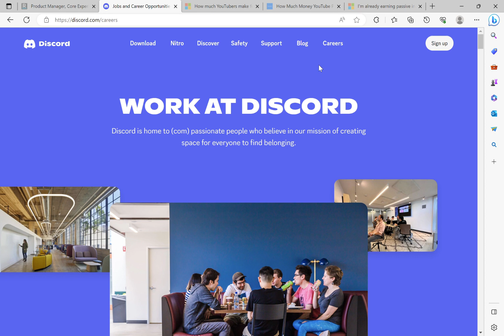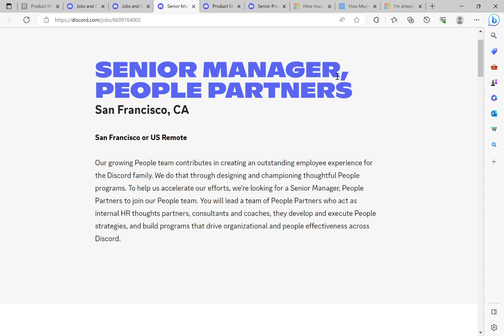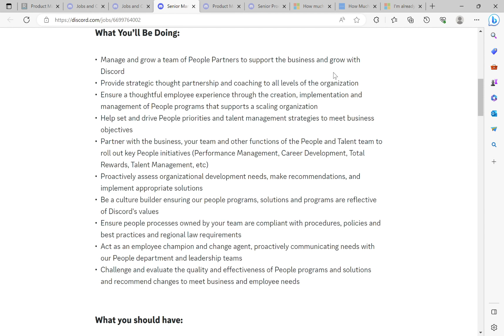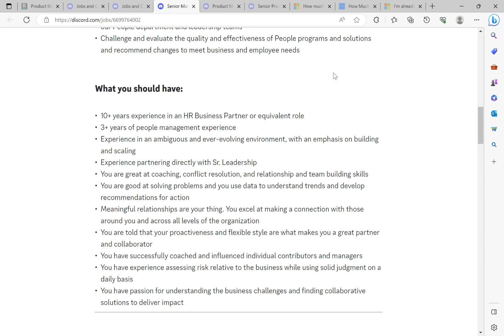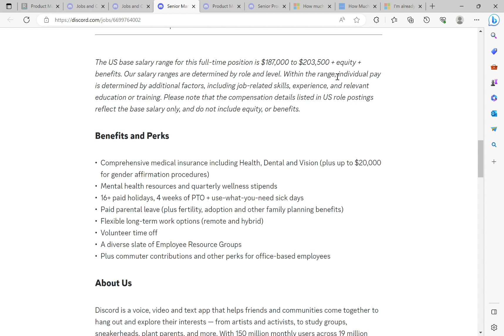EASY JOB!! DISCORD IS PAYING FOR A MANAGER $98/PER HOUR!FULLY REMOTE!!NO DEGREE REQUIRED!!!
SUPER EASY JOB!PUT THAT APPLICATION IN!!! YOU CAN LAND THIS JOB! DISCORD IS PAYING $98 PER HOUR! NO DEGREE!!! INCENTIVE PAY!!!

YOU NEED A PROFESSIONAL RESUME!!! REWRITE YOUR RESUME IN 10 MIN!!!  Use my NO WORK, NO THINK, PAIN FREE 10 MINS VIRTUAL RESUME REWRITE KIT!!!

I HAVE PREWRITTEN YOUR ENTIRE RESUME FOR YOU.

YOU NO LONGER HAVE TO WAIT TO BOOK A SESSION WITH ME , THIS TUTORIAL IS ME GUIDING YOU TO CREATE YOUR RESUME IN 15 MINS

I AM PROVIDEING YOU IN THIS TUTORIAL THE SAME DO'S AND DONT'S OF CREATING A PROFESSIONAL RESUME

THIS IS THE SAME AS BOOKING A SESSION WITH ME, THIS ARE THE SAME PRE-WRITTEN WORDS AND PHRASES I USE EVERYDAY FOR MY CLIENTS

IN THIS TUTORIAL YOU WILL RECEIVE

RESUME TEMPLATE KIT

ADJECTIVES FOR PROFESSIONAL SUMMARY

PROGRAM MANAGEMENT SKILLS

PRE-WRITTEN PROFESSIONAL SUMMAARIES

PRE-WRITTEN SKILLS

PRE-WRITTEN EMPOLYMENT PHRASES FOR JOB EXPERIENCE

ALSO I WILL BE SHOWING YOU HOW I FIND THE HIGH PAYING 6 FIGURE POSITIONS I POST

USE MY RESUME KIT TO REVAMP YOUR RESUME IN UNDER 10 MINS!!

RESUME KIT INCLUDES: 5 RESUME TEMPLATES WITH COVER LETTERS AND POWER WORDS AND PHRASES GUIDE
SITUATIONAL PHRASES TO USE ON YOUR RESUME

***JOIN MY LIVE IN PERSON CLASS

INSTEAD OF USING YOUR SKILLS TO RUN SOMEONE ELSES COMPANY, IM GOING TO TEACH YOU HOW TO FUND, RUN, AND GROW YOUR OWN BUSINESS!!!

I DONT CARE WHAT INDUSTRY YOU ARE IN TODAY BUT I WILL SHOW YOU THE SYSTEMS I USED TO

Go Viral on Tik Tok

Make at Least $10,000 In Your First Month

LLC Formation

Strategies I Use To Get Brand Deals

Payment System I Use

Fire That Boss

Exclusive job opportunities that you won't see on my site for security
reasons
Weekly Meetings with CAREER PROFESSIONALS
INSPIRATION- A PLACE WE CAN CALL OUR OWN AND REALLY GET TO THE MEAT AND BONES